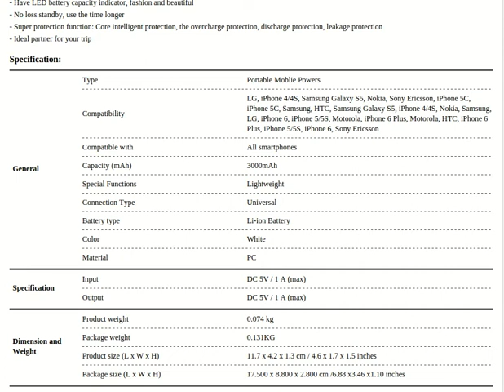3000mAh Battery Charger Mobile Power Bank for iPhone 6 6 Plus 4 4S 5 5S 5C